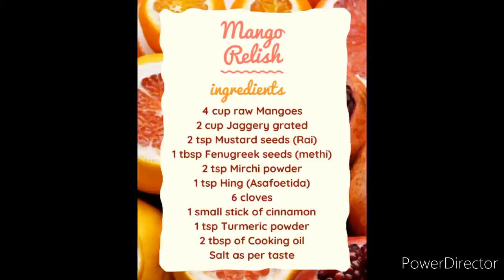Methamba / Mango Relish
4 cup raw Mangoes
2 cup Jaggery grated
2 tsp Mustard seeds (Rai)
1 tbl Fenugreek seeds (methi)
2 tsp Mirchi powder
1 tsp Hing (Asafoetida)
6 cloves
1 small stick of cinnamon
1 tsp Turmeric powder
2 tbsp of Cooking oil

Take raw mangoes and grate it or cut it into small pieces.

In a pan add oil. When oil is hot add mustard seeds. Let them pop up, add asafoetida, methi seeds, turmeric powder, red chilli powder. Mix well and add raw mangoes. Cover it and cook for 5 mins.

Now add salt,cinnamon and cloves. Mix well. Cover it and cook until mangoes are cooked and become soft.

Now add jaggery. Mix well and cover it. Let the jaggery melt and mix well with other ingredients.

Your Methamba is ready...🙂